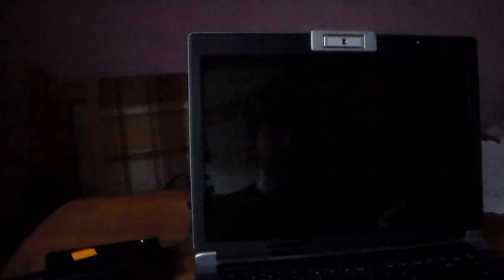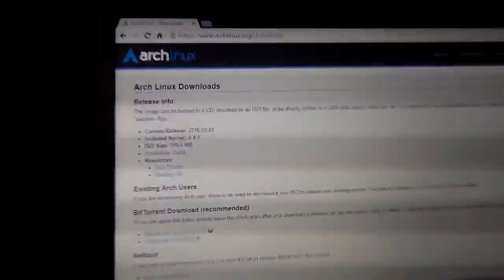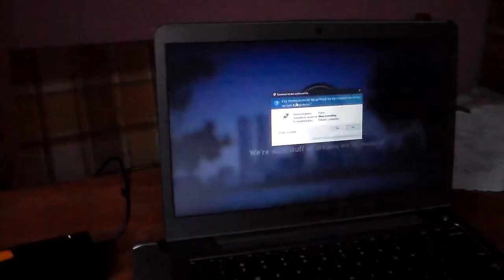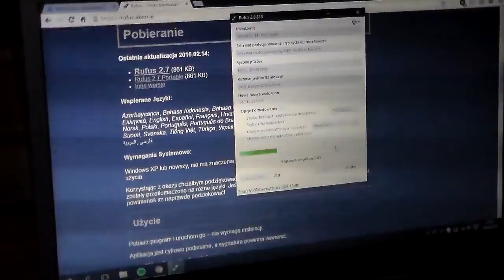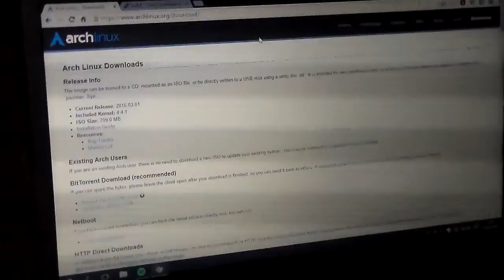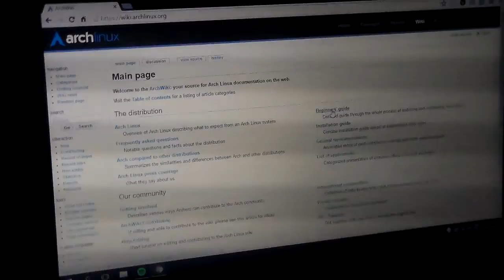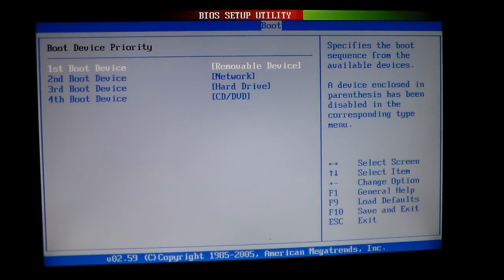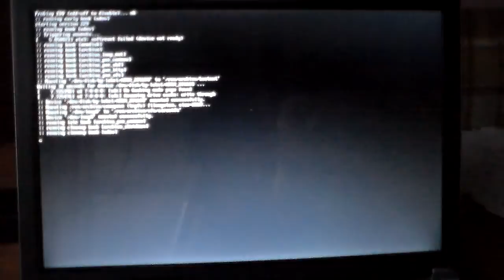#1 ArchLinux 2016 - Briefing i pobieranie i BIOS